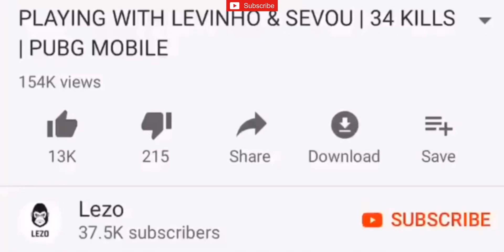INSANE AWM SHOT | 20+ KILLS | PUBG MOBILE